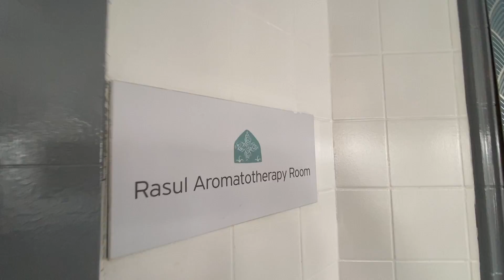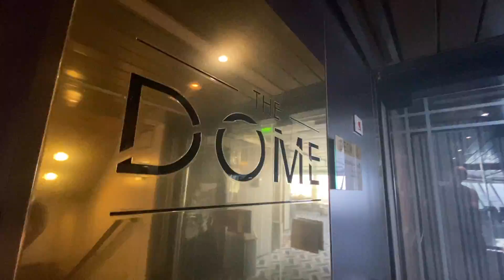Guide to the Vasco Da Gama (Cruiseship Tour) from nicko cruises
Das Kreuzfahrtschiff "Vasco Da Gama" von nicko cruises - Full Tour:

0:00 Intro und Aussenansicht das Schiffes
0:44 Deck 6: Atrium, Promenadendeck
1:31 Deck 7: Atrium, Theater, Besprechungsräume, Auditorium, Waterfront Restaurant
3:51 Deck 8: Atrium, Sports Lounge, Blue Room, Fusion, Mediterean, Grill, Study, Captain's Club, Shopping, Ocean Bar
11:12 Deck 11: Fitness, Spa, Pool, Bistro
17:32 Deck 12: Kinderland, Sportbereich, Top Sundeck, The Dome
20:10 Deck 13: Kinderland
20:36 Kabine Interior - ist so gut wie identisch wie die mit Bulleye und Fenster
22:38 bei Nacht

Did you enjoy the video? Please share this film. Always interested in any kind of feedback also via direct contact.

▬ ABOUT AXPERIENCE ▬▬▬▬▬▬▬▬▬▬▬▬▬▬▬
I am Axel, a solo traveler. I love to share my experiences and stories from around this beautiful world. I hope to give you valuable information and you have fun when watching my little clips. Making you smile, is my challenge for every video.
▬ FOLLOW ME ▬▬▬▬▬▬▬▬▬▬▬▬▬▬▬
▬ COPYRIGHT CREDITS ▬▬▬▬▬▬▬▬▬▬▬▬▬▬▬
All video clips are filmed by myself on location.
Directing and editing has been done by myself.
Photos and graphics have been created and produced by myself.
All songs have been licensed (No Attribution required).
Few audio tracks are composed and arranged by myself.
Please respect my work I put into it. Unauthorized usage or distribution even in an edited form is not permitted, which includes - of course - especially any kind of commercial use in any form.

*Myself = owner of this channel: Axel
LOVE, RESPECT, HAPPINESS, PEACE!